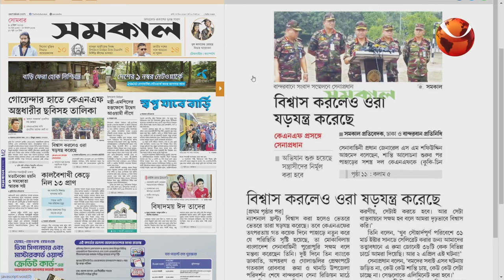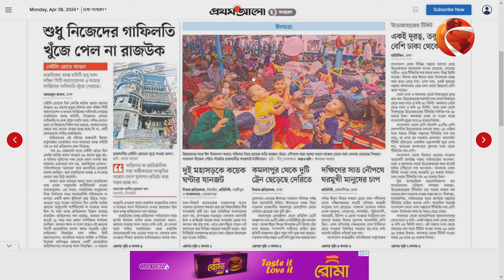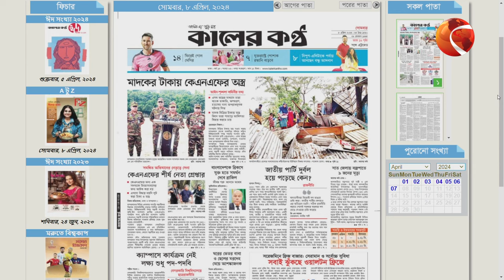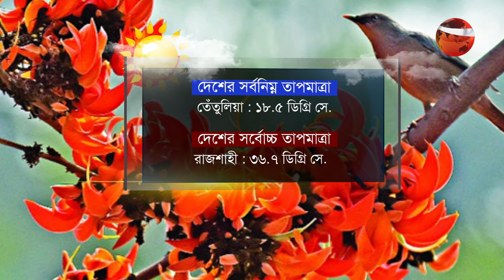সকাল 24 | Shokal 24 | ০৮ এপ্রিল ২০২৪ | Channel 24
»» Office Address:
Bangladesh.